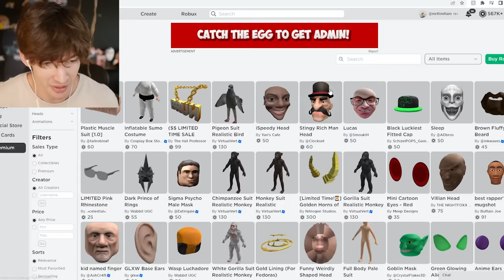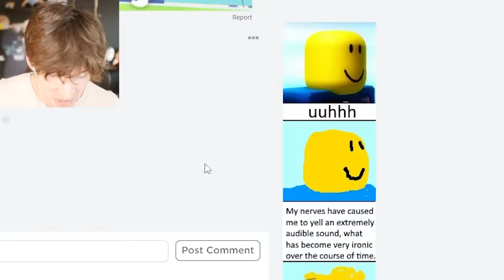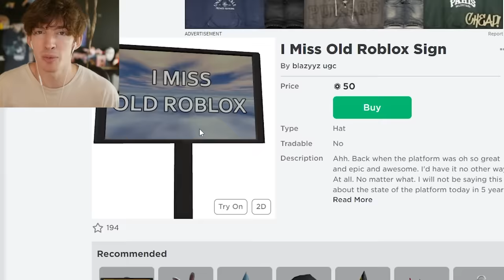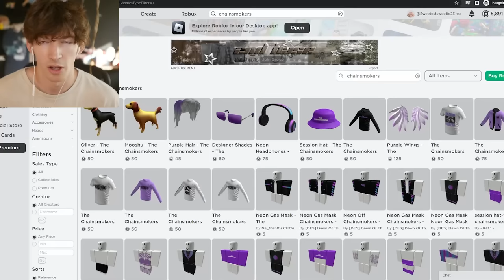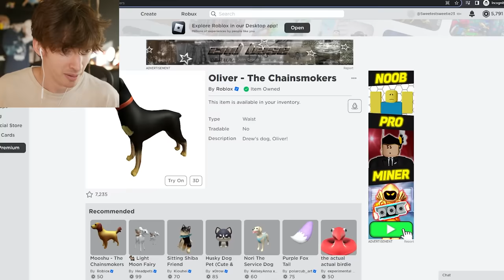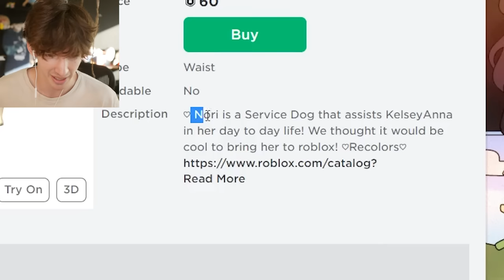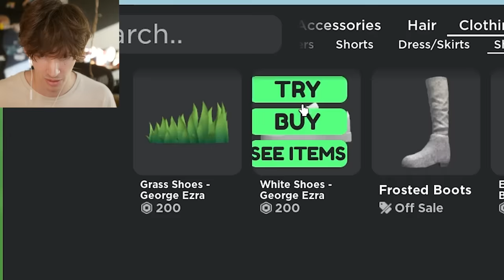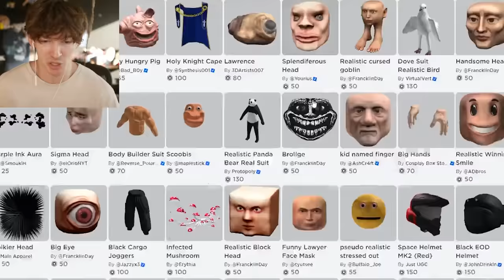ROBLOX JUST GOT BETTER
roblox ugc is becoming the best thing ever honestly
use star code flamingo (im legally obligated to say it gives me muny)
today i play with the new roblox ugc avatar options and yeah